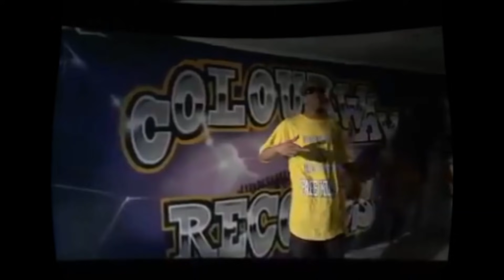Facekilla - Tunnel Vision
just uploaded from soundcloud, for those who havent heard it lol
ASUME_LGNZ 4010, Gisborne 2k18